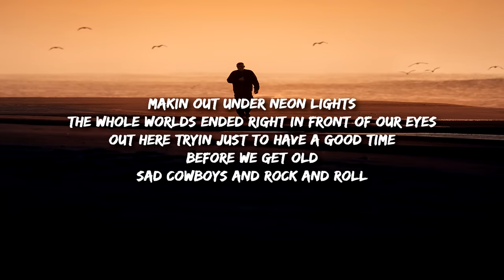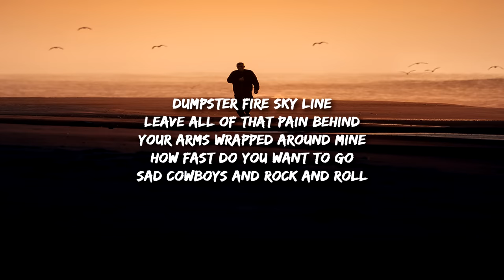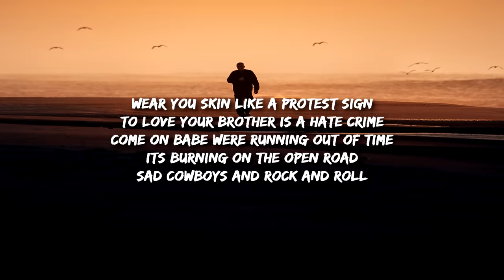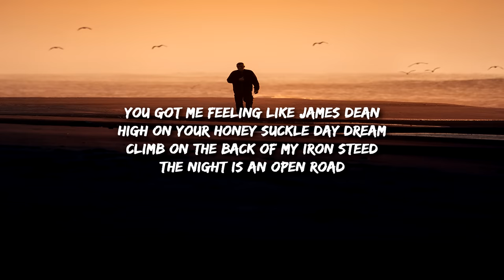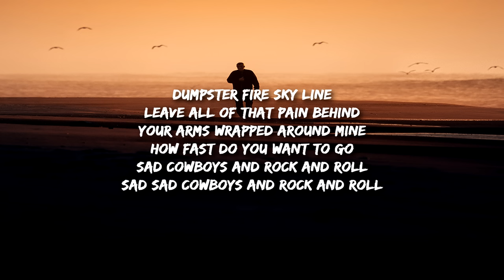Van Andrew - Sad Cowboys and Rock and Roll (Lyrics) "you got me feeling like james dean"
Sad Cowboys and Rock and Roll
Mass shooting on the radio
Slow dancing with billy-joe
Locked away in our homes
Makin out under neon lights
The whole worlds ended right in front of our eyes
Added shine just to have a good time
Before we get old

You got me feeling like James Dean
High on your honey suckle day dream
Climb on the back of my iron steed
The night is an open road
Justified sky line
Leave all of that pain behind
Your arms wrapped around mine
How fast do you want to go

Solo

Welcome to the internet age
The metaverse is all a rage
Daily news of political debate
It’s getting out of control
Wear you skin like a protest sign
To love your brother is a hate crime
? one day were running out of time
It’s burning on the open road

Justified sky line
Leave all of our pain behind
Sad sad cowboys and rock and roll